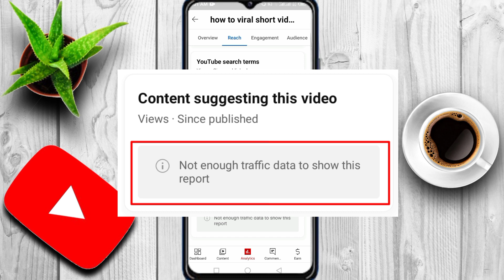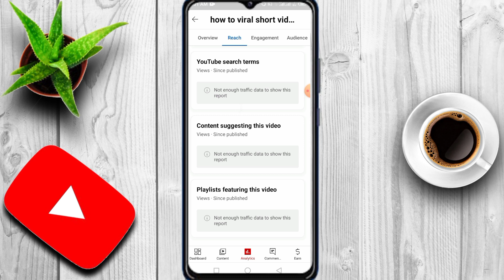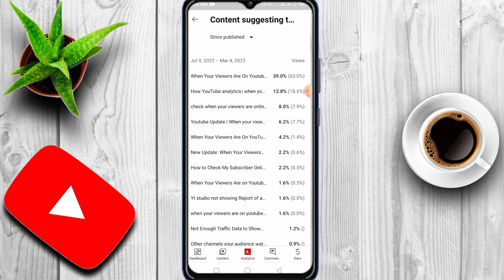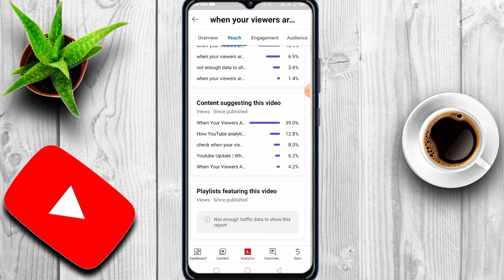content suggesting this video | content suggesting this video ka matlab | content suggesting meaning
About Trublogg
Equipment used :
Camera Used :➜
lens used :➜
Mic Used :➜
Laptop Used :➜

Channel Owner
Mohsin Shah Mukhlis
From - Malakand KPK( Pakistan )